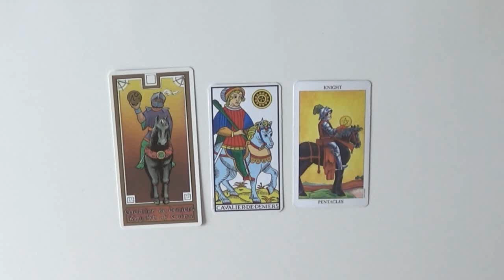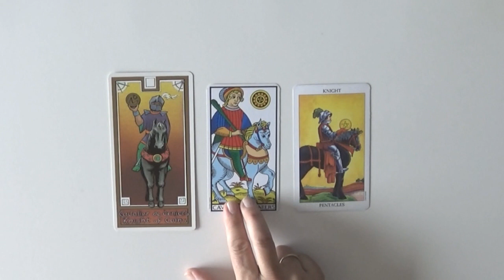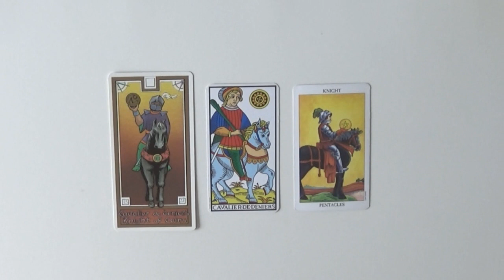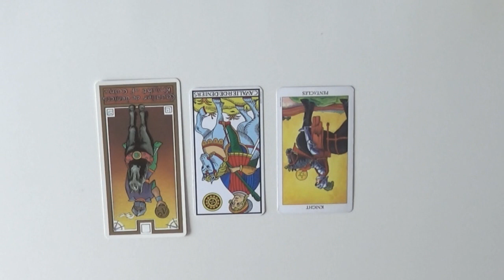Interprétation du cavalier de deniers du Tarot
Quelles sont les significations du cavalier de deniers. Quels sont ses atouts, ses qualités et quels sont ses défauts et ses manques.

FORMATION OFFERTE
Guide 7 étapes pour apprendre à interpréter le Tarot intuitivement. Formation en livret PDf, mail et vidéos